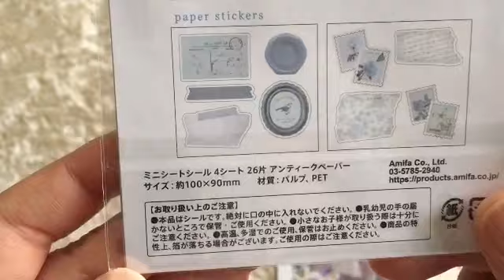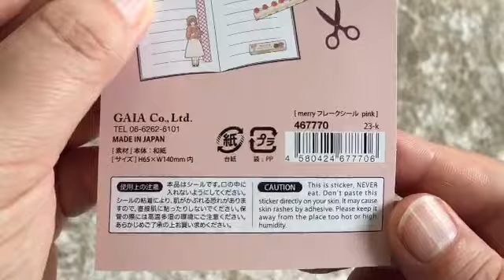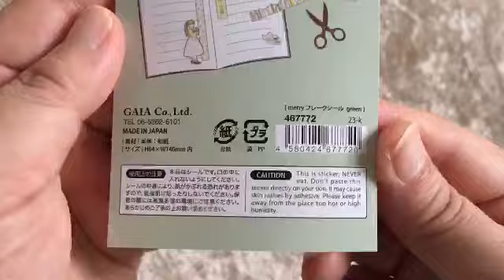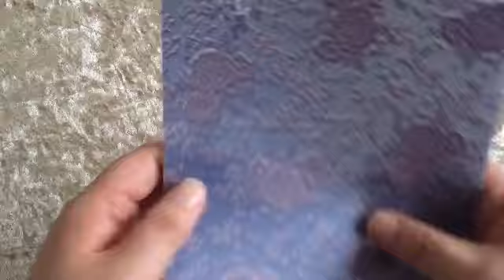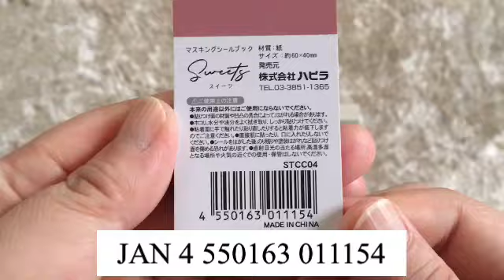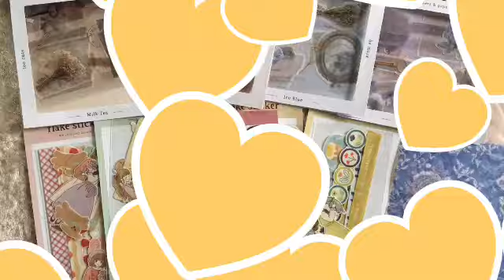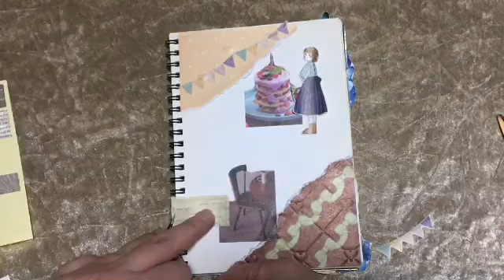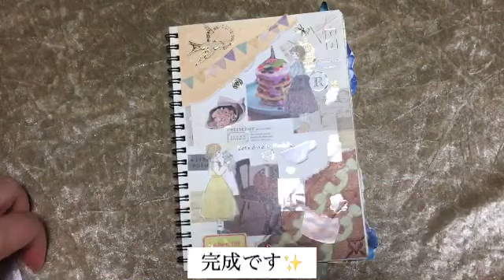【collage】Can★Doから可愛い素敵な女の子コラージュ素材出た/マスキングシールブック/シノワズリ /collage /コラージュ/ASMR/콜라주/キャンドゥ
宇宙アーティストはじめ朔です

Instagramやってます。フォロー宜しくお願い致します